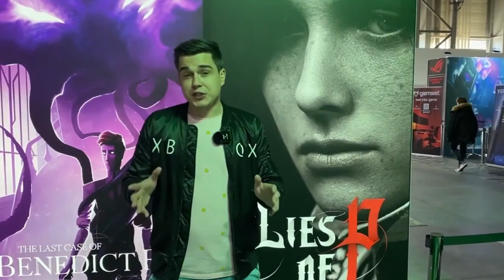PGA Xbox wywiad